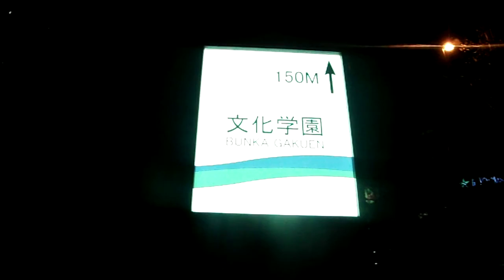DSCF9665クリスマス20161221文化学園 新宿